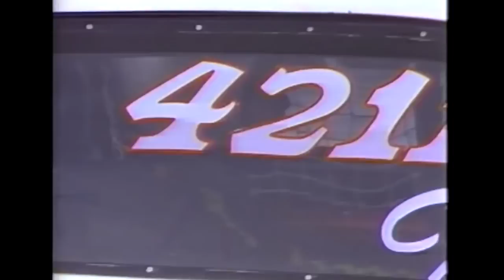CLASSIC VIDEO - 1983 NHRA NORTHSTAR NATIONALS (FULL EVENT)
Go back to an era when television broadcasting was at a crossroads. This broadcast on the American Sports Cavalcade was aired on the new Nashville Network, one of the new stations of cable networks in 1983.

The 1983 Northstar Nationals was broken into two broadcasts. One featuring Top Fuel and Top Alcohol Funny Car, and the other with Funny Car, Pro Stock, Top Alcohol Dragster and Competition Eliminator.

We've merged the two broadcasts into one presentation, so some of the seguways might be a little off, but now you know why.

You will see the greats such as Shirley Muldowney, Gary Beck and Gary Ormsby, as well as an up and coming Frank Manzo, referred to as Monzo.